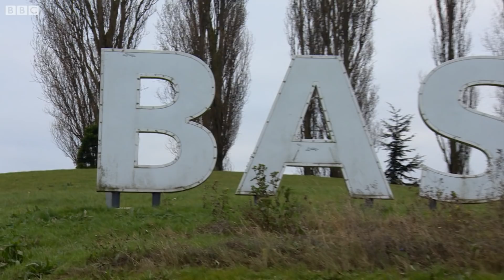Rebranding Basildon – BBC London News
Basildon is challenging perceptions by setting up its own think tank to help rebrand the town. So what do people there think of the idea? Tolu Adeoye went to find out.